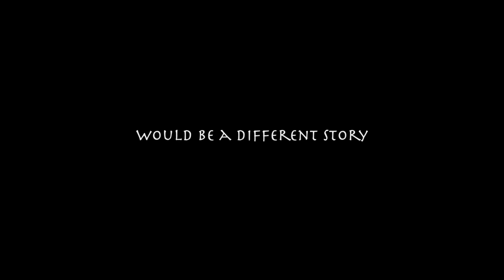Pomegranate Smash | 石榴波本鸡尾酒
Ingredients list:

Maker's bourbon          30 oz
Pomegranate juice      20 oz
Honey                            5 ml
Lemon juice                  5 ml
Pomegranate seed      SQ